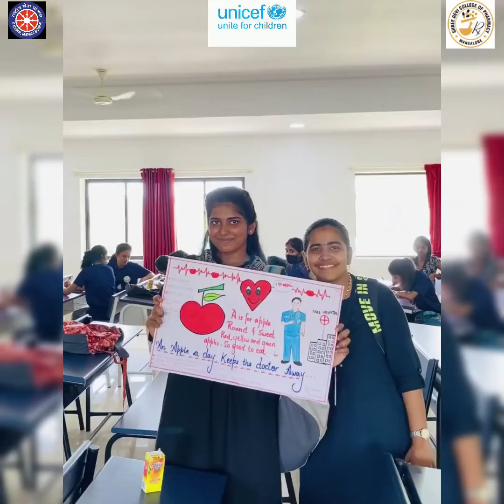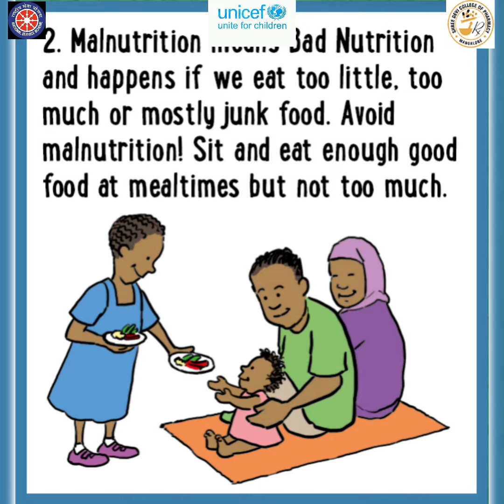September 23, 2022